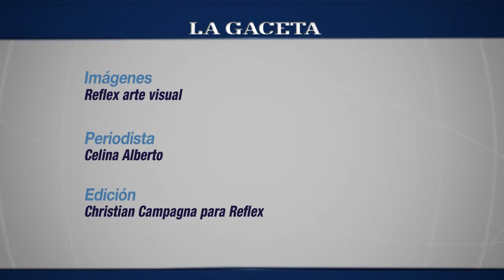Los Juveniles Panda te invitan al baile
La banda de cumbia tocará el viernes 13 de marzo en la Casa de la Cultura. David Leiva es uno de los invitados especiales de la noche.